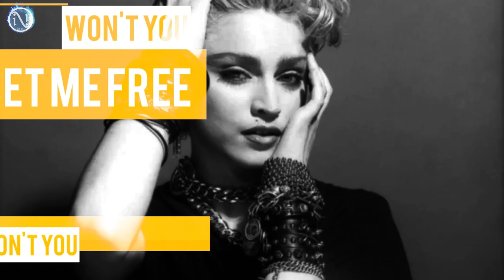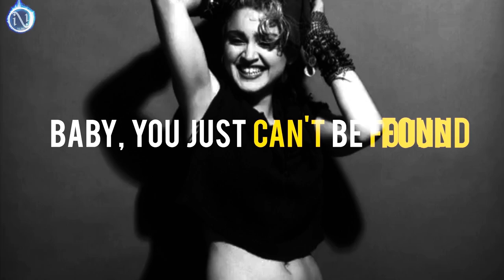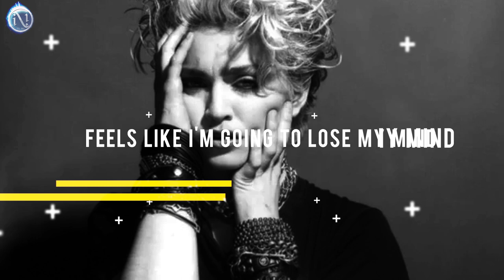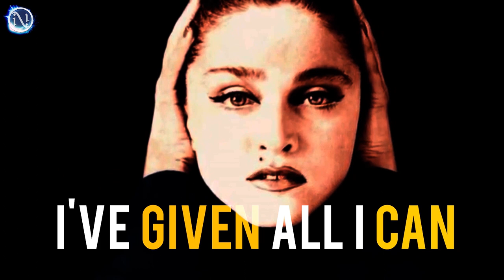Madonna - Borderline (Peter and the Blue Remix) [VJ NI MI Lyrics Video]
Peter and the Blue in association with Nurmemagi Designs present the video release of BORDERLINE remix

Official video release date December 9th, 2018

Video production by:
Nurmemagi Designs/ VJ Ni Mi

Original track released on February 15, 1984
Label: Sire / Warner Bros.
Songwriter: Reggie Lucas
Producer: Reggie LucasJohn "Jellybean" Benitez